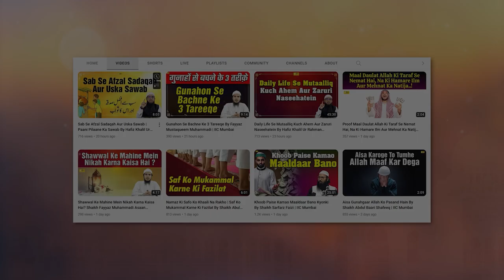Musalsal Istighfar Karne Walon Ke Liye Badi Khushkhabri By Shaikh Fakhruddin Salafi | IIC Mumbai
Bank Account Details:
ILM FOUNDATION
ICICI Bank
Savings account
IFSC CODE-ICIC0001028